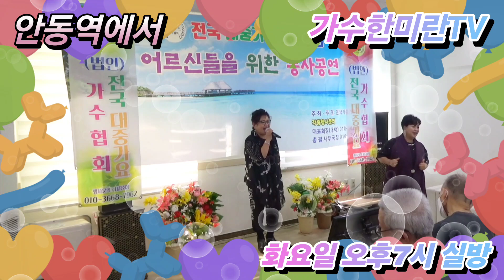안동역에서~요양원봉사